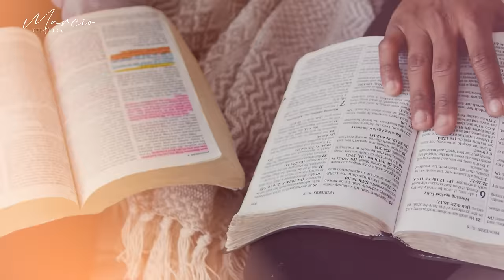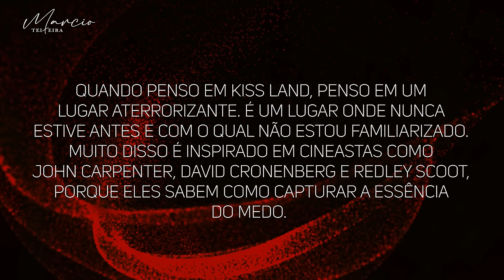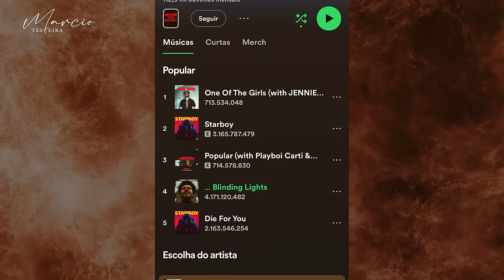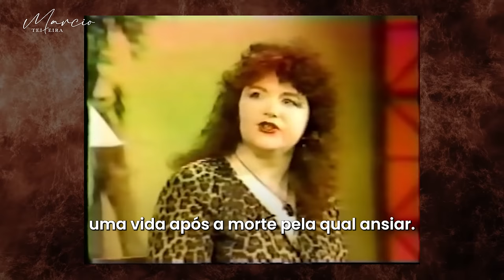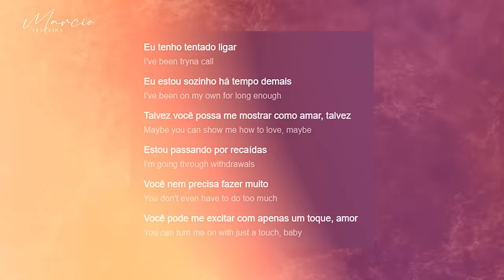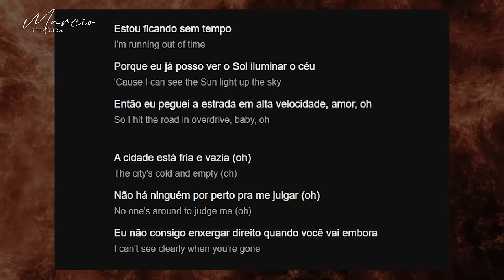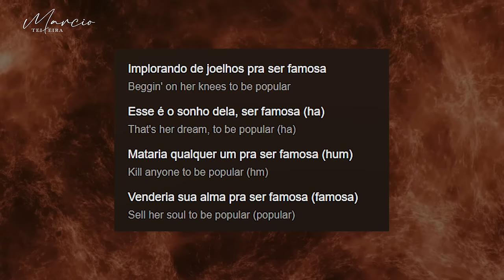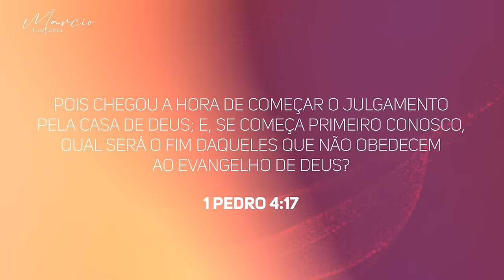SÉRIE SATANISMO NA MÚSICA - Parte 35 - The Wekend - Marcio Teixeira